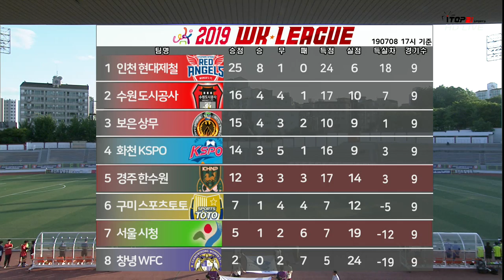2019 WK리그 10R l 서울시청 vs 경주한수원 l 경기 하이라이트 - 2019.7.